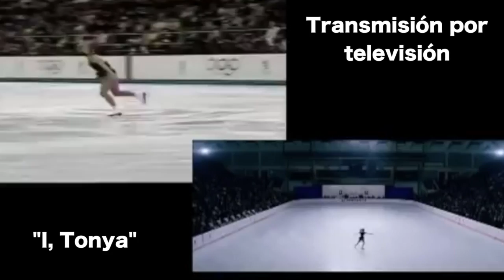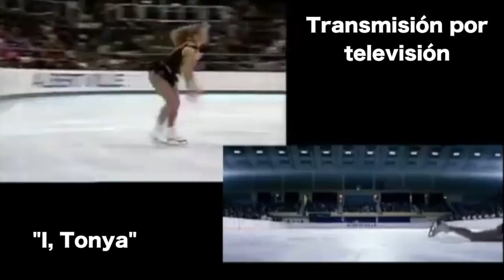I, Tonya (Yo, Tonya) Movie Review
Basada en hechos reales Margot Robbie produce y protagoniza "I, Tonya", sobre la patinadora artística sobre hielo que fue acusada de lesionar a su competidora y compañera Nancy Kerrigan.

CineMasPod
Guajillo Digital

México 2018